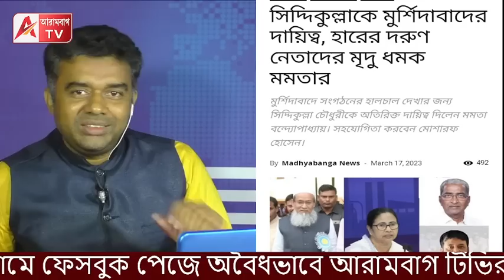সংখ্যালঘুদের ফের টুপি পরাতে নয়া কৌশল! ভোঁতা সিদ্দিকুল্লায় শান।